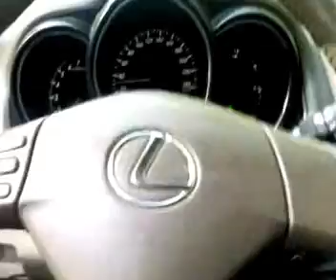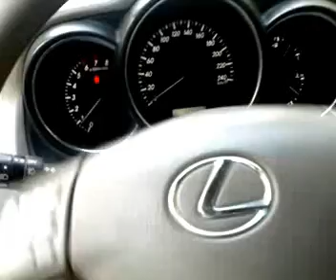Sialkoti boy driving Lexus in jeddah